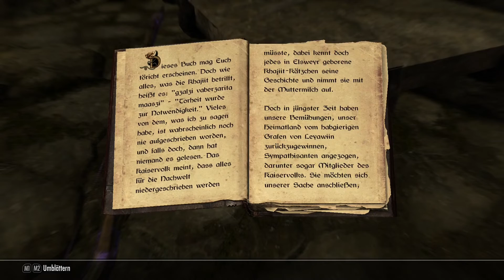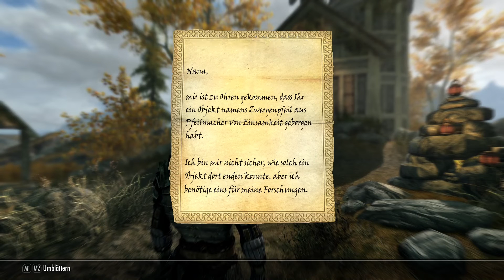Skyrim (AE) Lets Play 24 "Valthume"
Anniversary Edition
von Bethesda